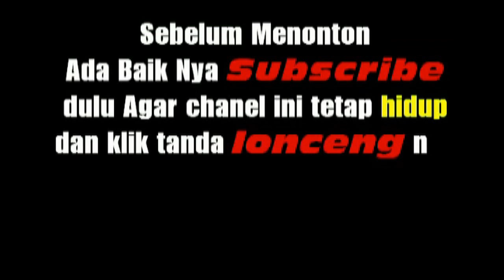PEMBERKATAN PERNIKAHAN ADAT BATAK TOBA-ERWIN SIRAIT & BERLIANA MANURUNG